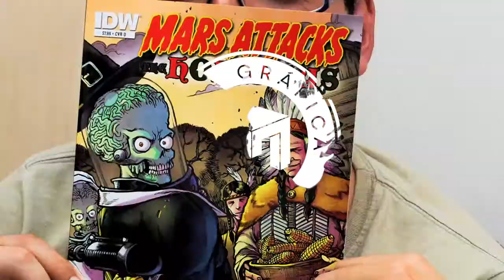Entrevista a Lucía Rodríguez (S02T02) - Trailer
Mesa Gráfica entrevistó a la ilustradora y pintora Lucía Rodríguez y el jueves 26 de septiembre lo compartimos con ustedes en exclusiva

No se lo pueden perder. Y no olviden seguirnos en Twitter en @mesagrafica